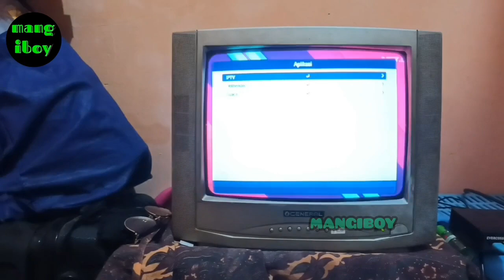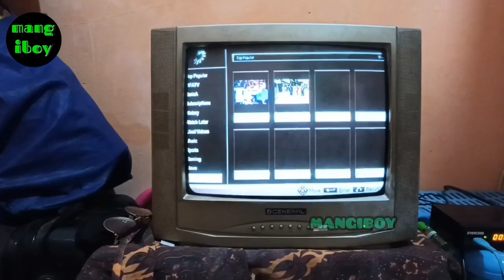Cara Merubah Resolusi Youtube Stb Evercoss Prime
Nonton youtube, iptv dan aplikasi Lainnya stb dvb t2 matrix garuda biru hd jadi lebih mudah dengan dongle wifi matrix harga 50ribu an.

Punya Pertanyaan Silahkan Dm kesini:
ig#mangiboy

Berhubung pertanggal 2 November 2022 siaran tv analoq di stop semoga dengan receiver ini kita bisa menonton tv analoq dengan siaran digital dan membuat layar menjadi lebih

Untuk harga receiver stb matrix garuda biru hd kisaran 250ribuan yah bro n sis.